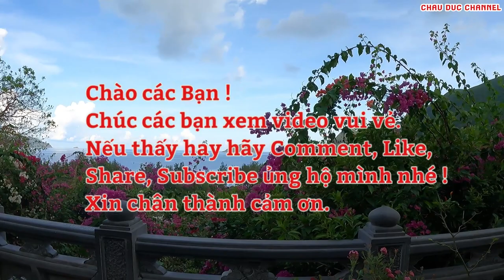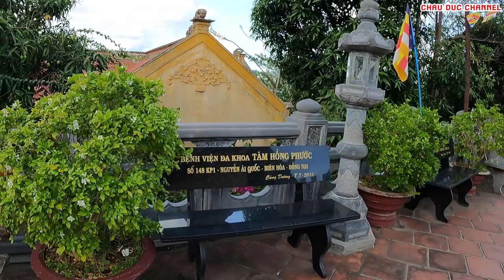Vân Sơn Tự Côn Đảo Chùa Núi Một | CHAU DUC CHANNEL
Vân Sơn Tự Côn Đảo Chùa Núi Một
Chùa Núi Một Với tên gọi khác là Vân Sơn Tự, Chùa Núi Một ở Côn Đảo  là điểm đến mang đậm tính tâm linh của người dân nơi đây. Chùa Núi Một được được Mỹ xây dựng năm 1964 và hiện nay để cầu an lành cho mảnh đất này cũng như cầu siêu cho các vị chiến sĩ đã anh dũng hy sinh. Vị trí tọa lạc của chùa nằm trên đỉnh núi với kiến trúc cổ kính đẹp nhất trong những ngôi chùa của Việt Nam. Với vị trí trên cao, bạn có thể ngắm nhìn toàn cảnh thị trấn Côn Đảo từ trên, Vịnh Côn Sơn và đắm chìm trong vẻ đẹp của hồ An Hải.